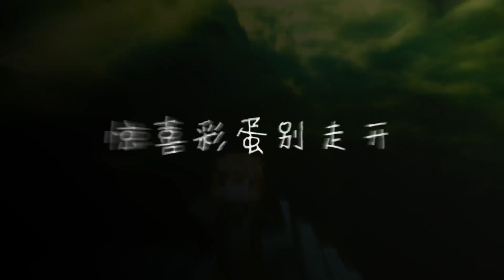「平底锅王小薇」第4集：魔王现身讨伐小薇，迪哥的封印疑似破除